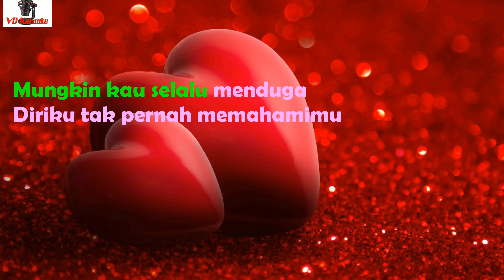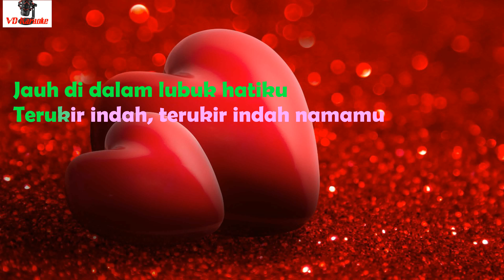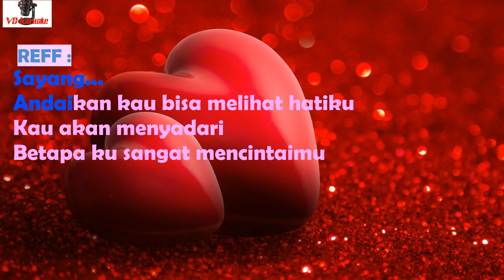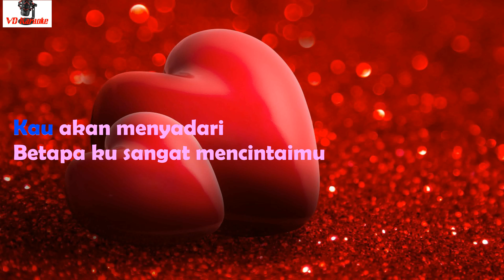Jangan Salah Menilai-KARAOKE ( Tagor Pangaribuan )-Vocal Wanita ( do= C )